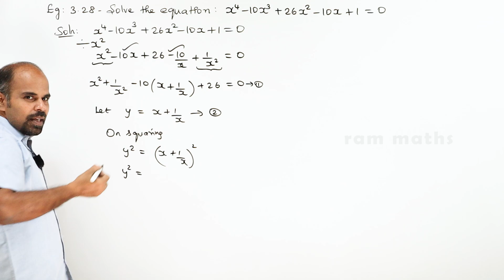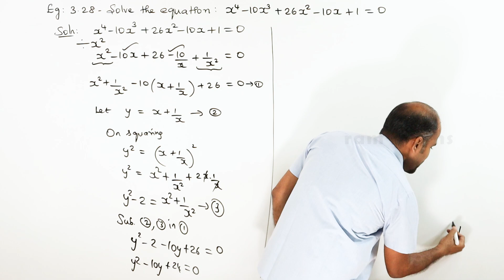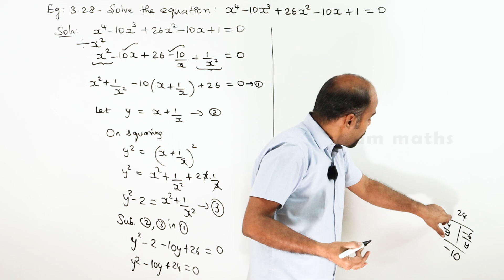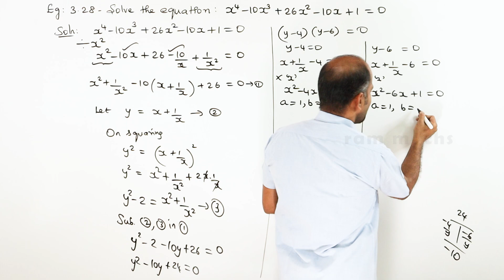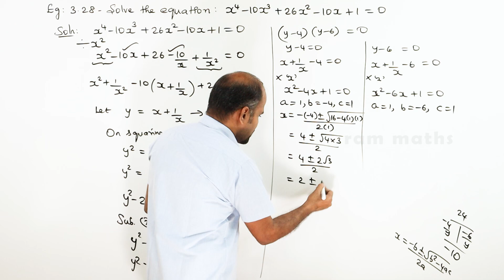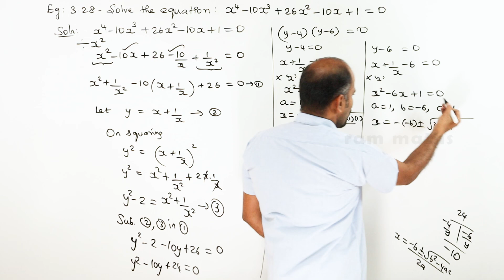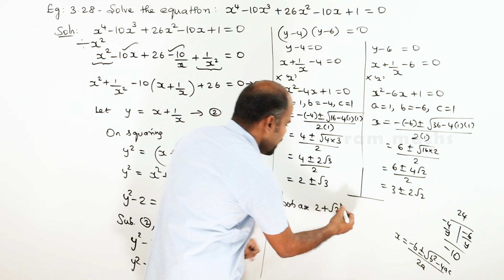12th | eg. 3.28 | Theory of Equations | Chapter 3 | State Board | ram maths